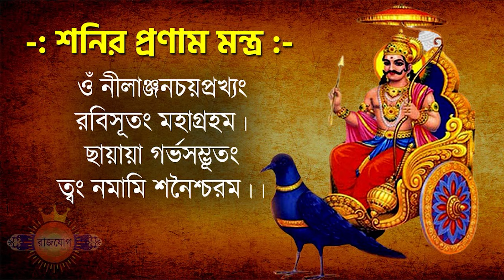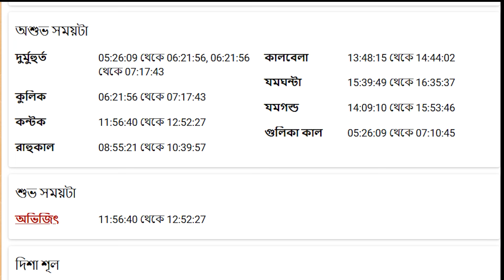কুম্ভ রাশি - ২৯শে জুন ২০২৪ - আজকের রাশিফল - Kumbha Rashi 29th June 2024 Rashifal - Aquarius